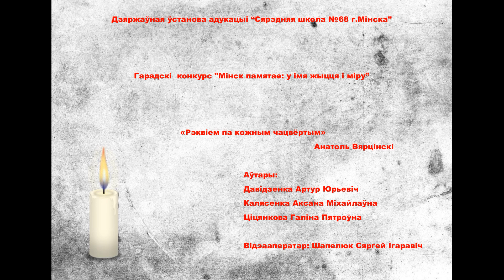«Рэквіем па кожным чацвертым»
Дзяржаўная ўстанова адукацыі «Сярэдняя школа № 68 г.Мінска»